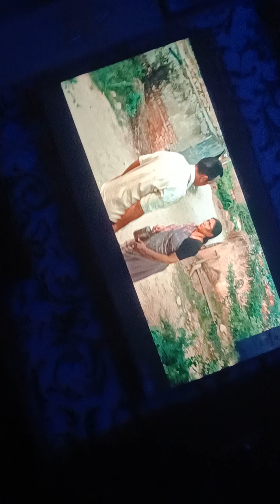12 th fail